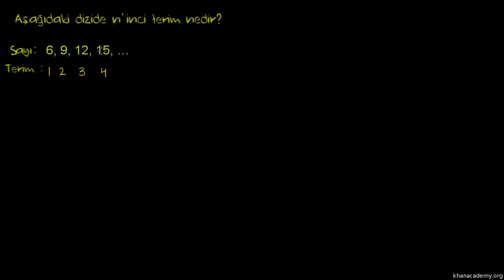Tümevarımdan Yararlanma (Cebir / Seriler ve Tümevarım)